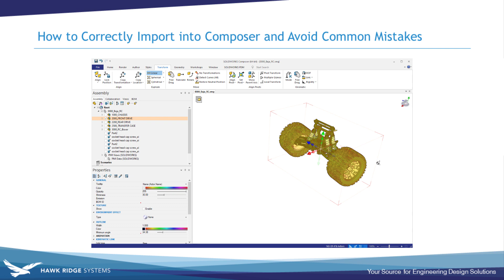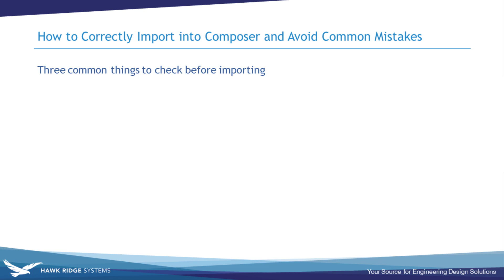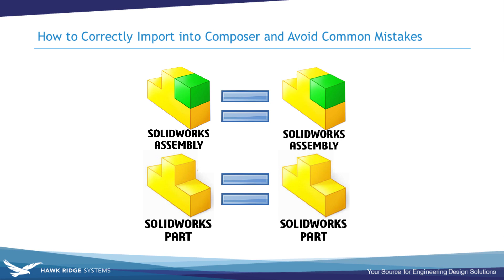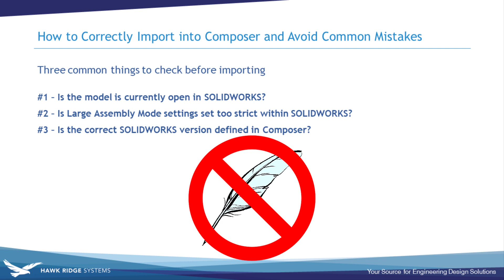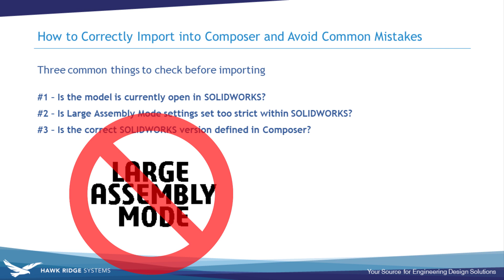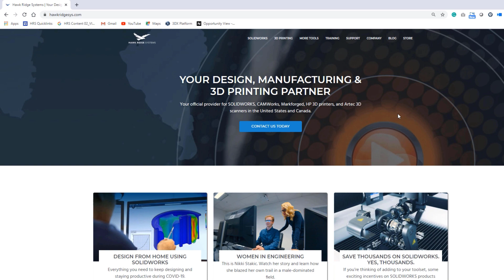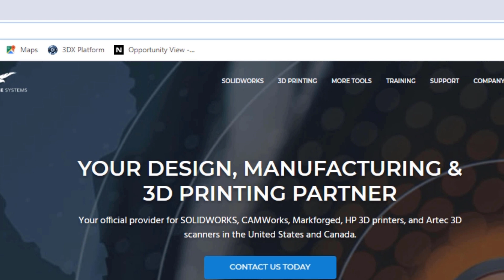Import Correctly in SOLIDWORKS Composer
SOLIDWORKS CAD and SOLIDWORKS Composer communicate seamlessly but like with any data translation there are a couple things to keep in mind to make sure everything goes as expected. This video covers the top 3 situations that may cause undesired results from importing SOLIDWORKS CAD models into SOLIDWORKS Composer.